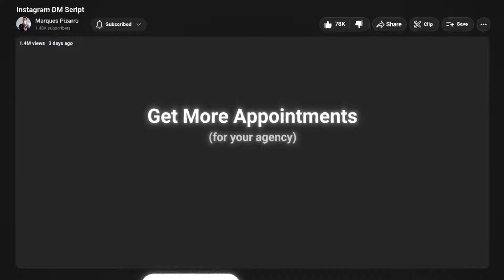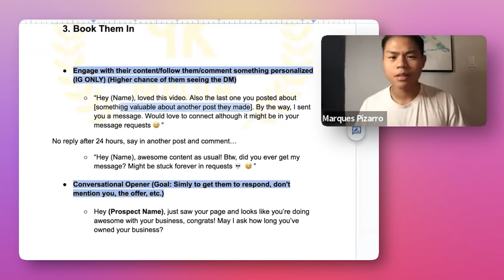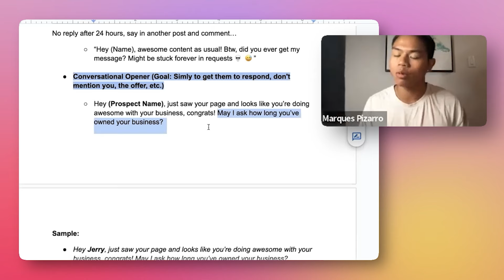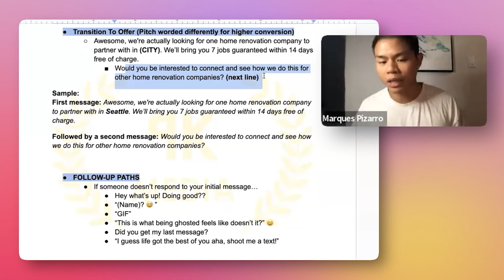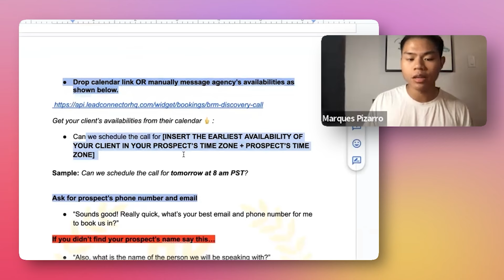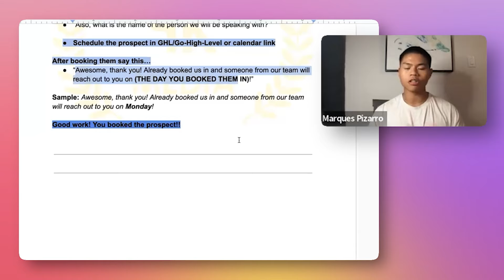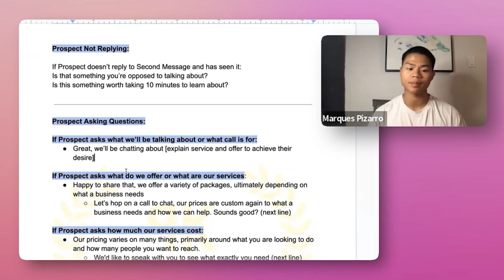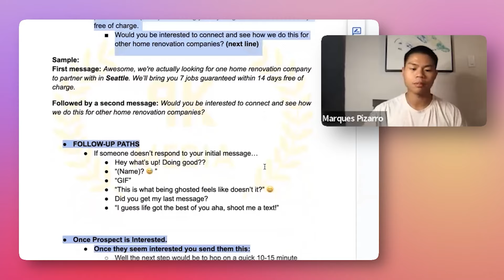The *BEST* Instagram DM Script For SMMA (2024)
This is the BEST Instagram DM script for 2024 to use to get clients for your SMMA...